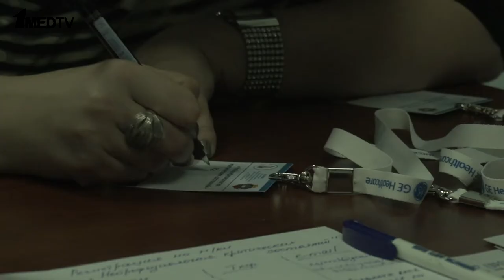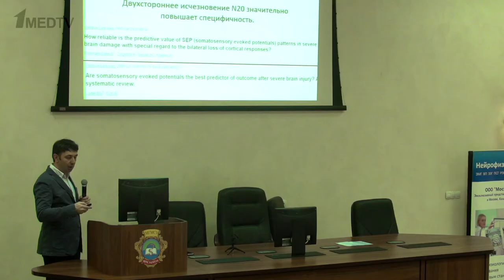Репортаж с мастер-класса "Нейрофизиология критических состояний"